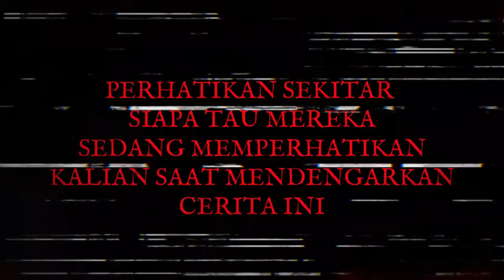SENGSARA ! NASIB PILU KORBAN TUMBAL RITUAL PESUGIHAN